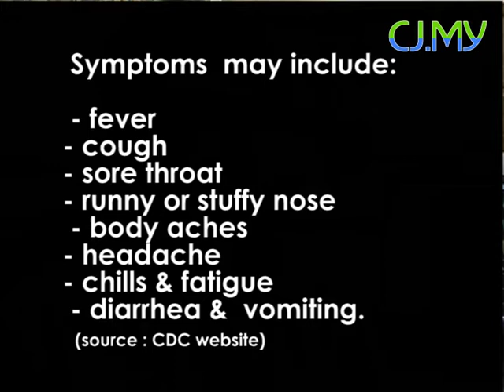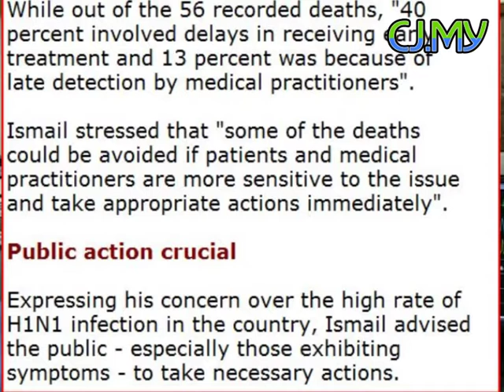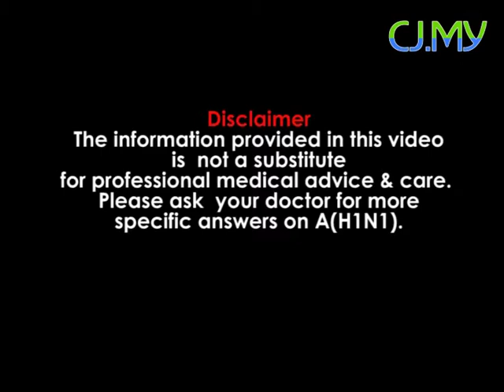A(H1N1) - A parent's Q&A with a doctor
Concerned with the spread of A(H1N1) and the rising number of deaths, citizen journalist Chan Lilian asked her sons' doctor about the preventive measures parents can take to ensure her college, school and kindie going children are somewhat safe.

Dr. Cheang Hon Kit, consultant paediatrician of Lam Wah Ee Hospital, Penang explained what is Influenza A and what is A(H1NI), how these two are tested,  what are the symptoms parents ought to look out for, should they seek treatment immediately and how to keep children healthy so that they have stronger immunity.